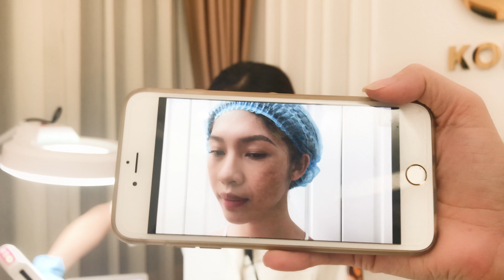VTM Korea - Chị khách trẻ tuổi xóa nám bẩm sinh - 0911859999